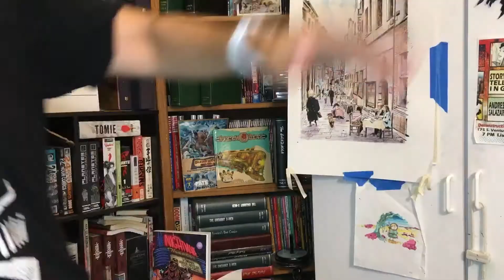Answering Your Questions and Comments!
Today we answer your questions and address your comments!